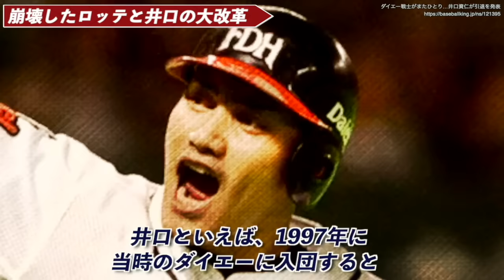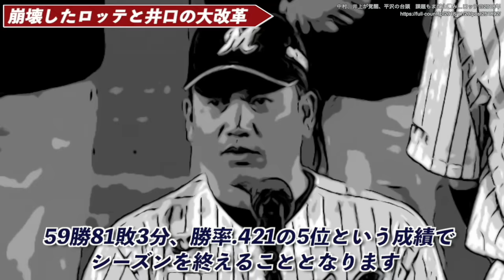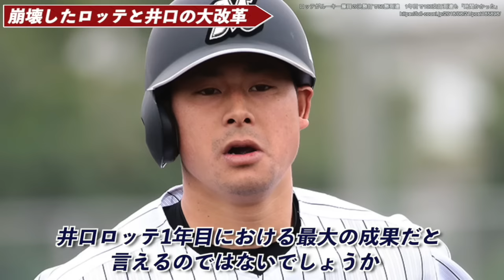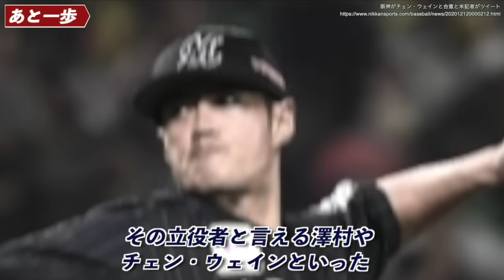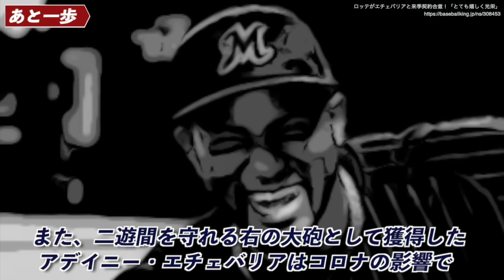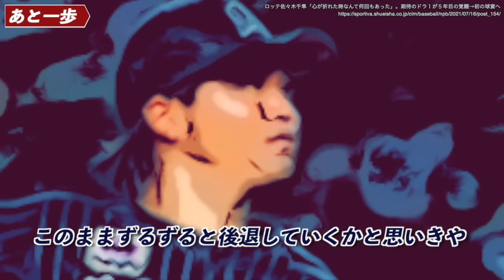【幕張の兄貴】育成革命を起こす井口資仁と千葉ロッテマリーンズを振り返る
今回は、監督・井口がチームの大改革を進めていた
2018年から2022年のロッテを振り返りたいと思います。

就任中は惜しくも優勝という最高の結果は得られませんでしたが
井口がロッテに残した功績を知ることができる内容となっていますので
歴史の1ページを振り返る準備ができた方はご一緒にどうぞ。

0:46 崩壊したロッテと井口の大改革
6:10 初の退場処分を受けた2年目
12:08 13年ぶりの2位
17:51 あと一歩
25:10 続投を信じた5年目